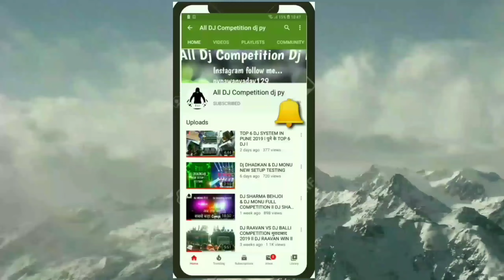2022 - Vaishno Ne Dj Monu Ki respect Ki Or Apna Dj Play Ni Kiya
2022 - Vaishno Ne Dj Monu Ki respect Ki Or Apna Dj Play Ni Kiya